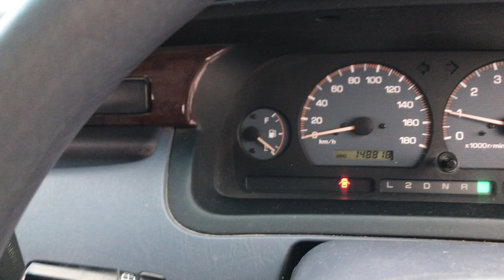TOWNACE NOAH SR40-0119816